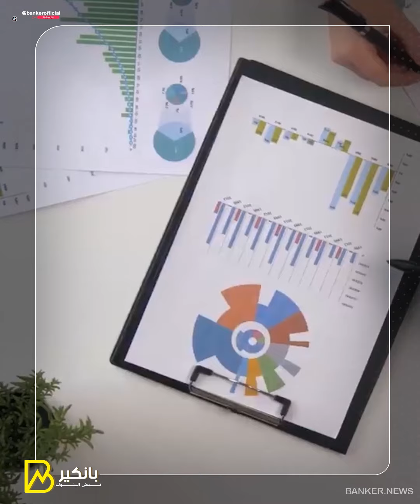ياترى ممكن يعملها كامل الوزير ويقلب ملف الصناعة